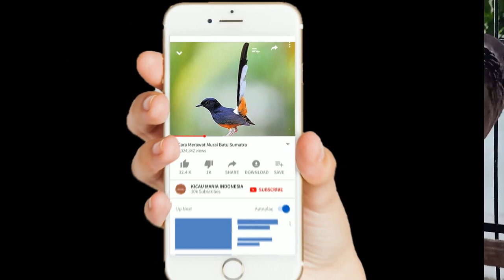Suara Burung Terkukur Deruk Derkuku Gacor Suara Tebal Buat Pikat Luar Biasa